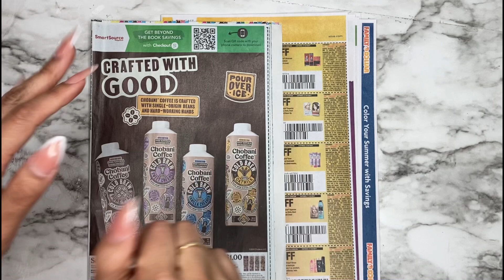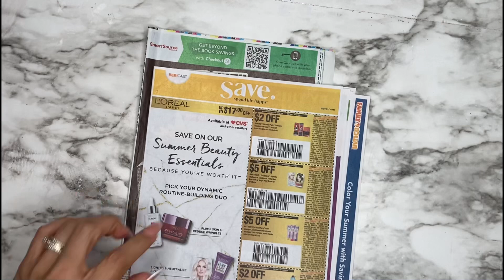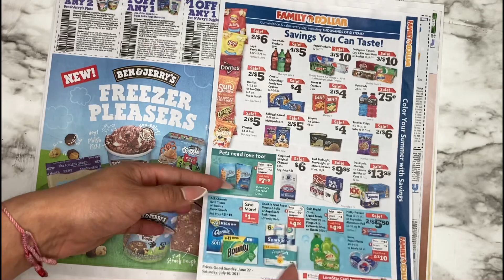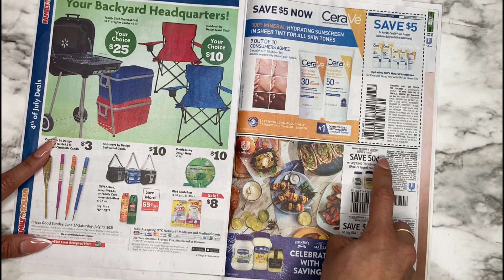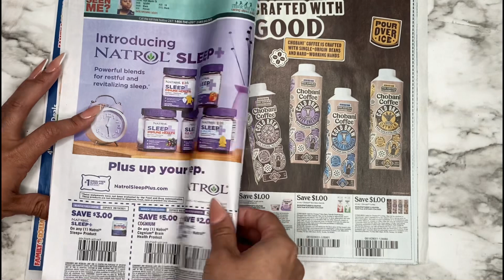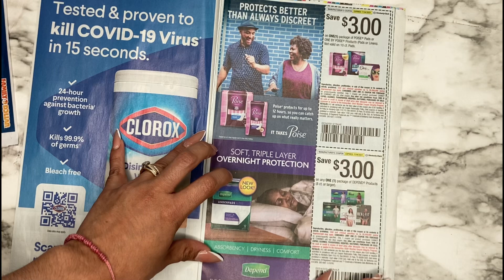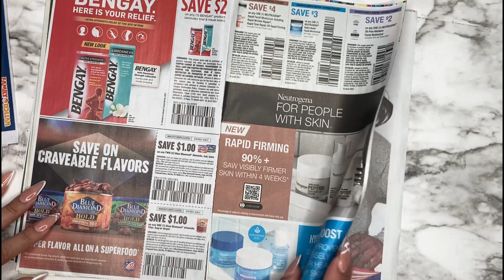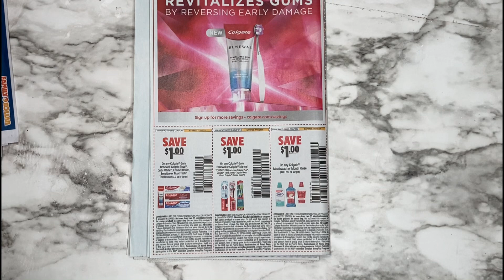🚨🚨 NO TE QUEDES SIN ESTOS CUPONES🚨 Están Súper **BUENOS** 😍